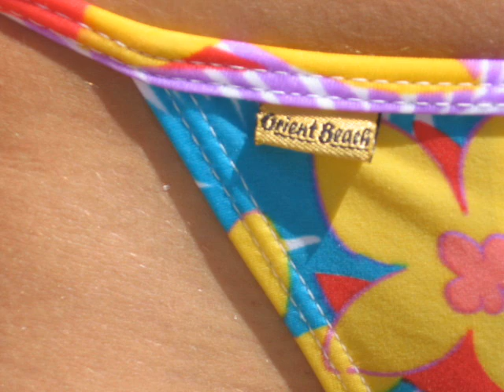Orient Beach Store Bikini Shoot 2.wmv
Orient Beach Store Bikini Shoot 2 from OrientBeach.com